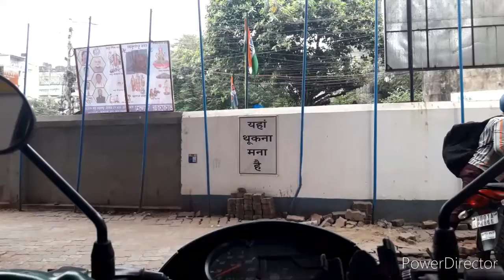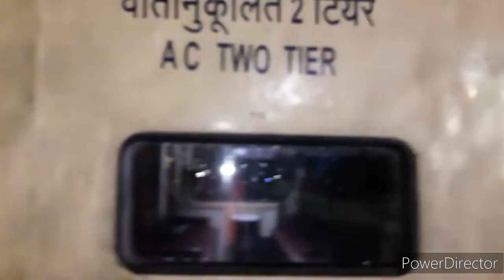KOLKATA || TO HOWRAH || SHALIMAR_STATION || শালিমার স্টেশন || পুজোর সময় কোলকাতা (01/09/2022)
আমি শালিমার স্টেশনের গিয়ে ছিলাম আমার শ্যালক কে ছাড়তে। সেটাই সবার সঙ্গে শেয়ার করলাম।